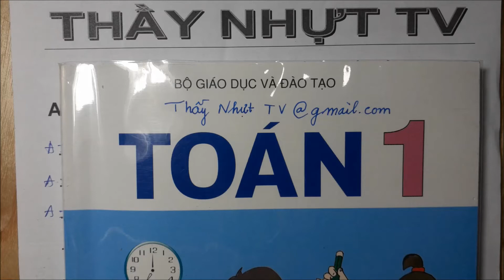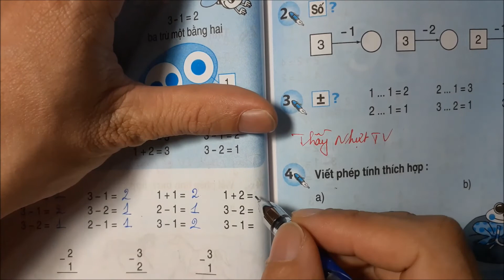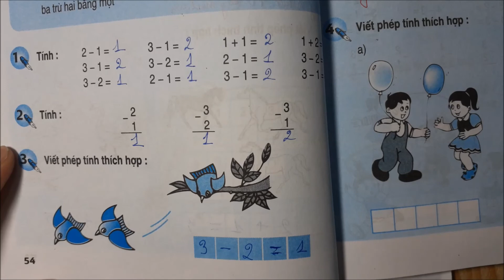TOÁN LỚP 1 - SGK/ Trang 54 - PHÉP TRỪ TRONG PHẠM VI 3 - THẦY NHỰT TV